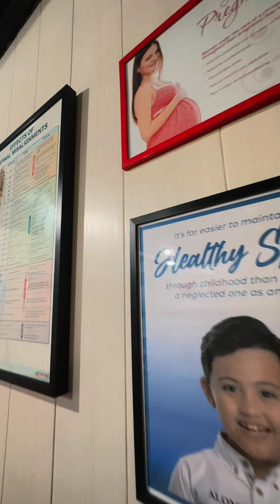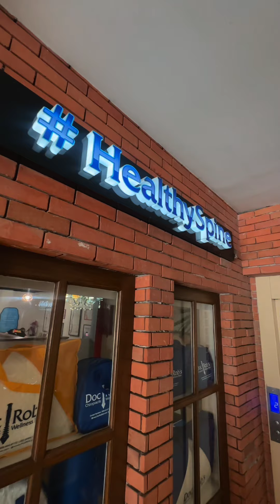First Chiropractic Experience with Dr. Rob Walcher III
Always Remember, Your Health is Your Wealth!❤️💙 - Doc Rob

Doc Rob's Chiropractic Wellness Clinic
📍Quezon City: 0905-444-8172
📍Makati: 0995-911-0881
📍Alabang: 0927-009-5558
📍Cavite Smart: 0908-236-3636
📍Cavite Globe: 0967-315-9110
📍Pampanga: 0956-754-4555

🧬  Doc Rob's Vitality Wellness Center